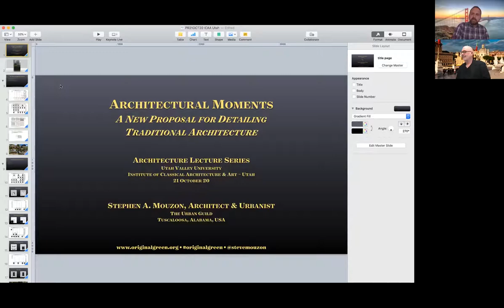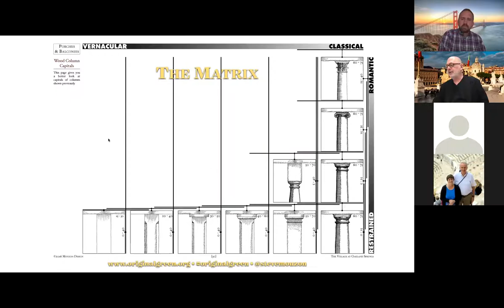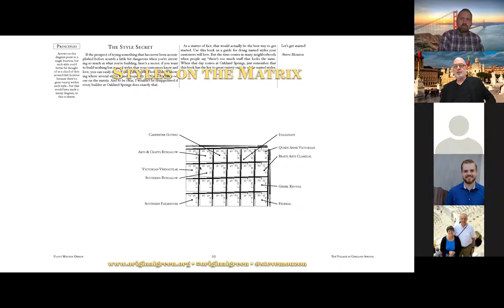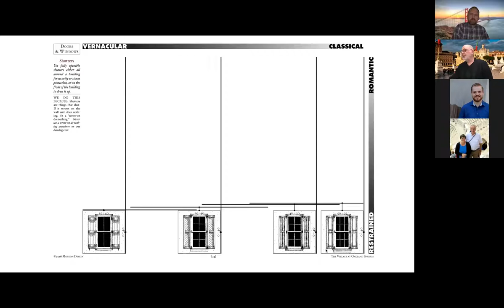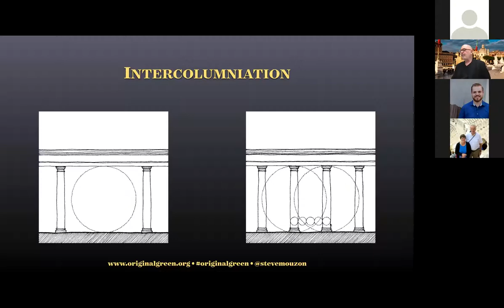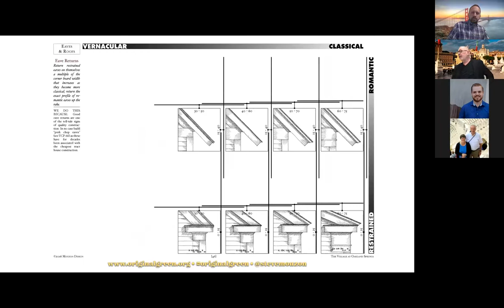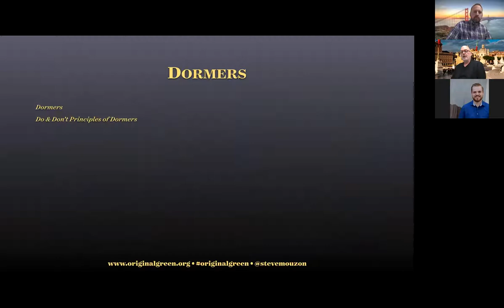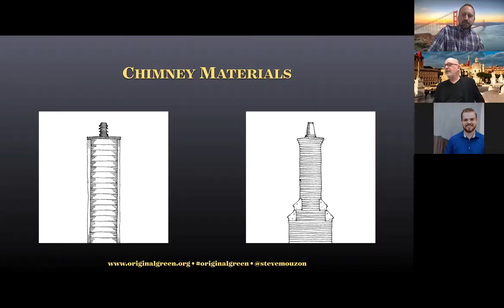Steve Mouzon - A New Proposal for Detailing Traditional Architecture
The design of a home has a few moments to express the architectural style and sophistication. Knowing how these moments are detailed and constructed is crucial to getting a house right. This lecture proposes a new process for detailing traditional architecture that achieves several ideals not usually found in a single system. It lays out underlying principles of six families of architectural elements used in a broad range of traditional styles, contrasting them with how they are commonly built in error.